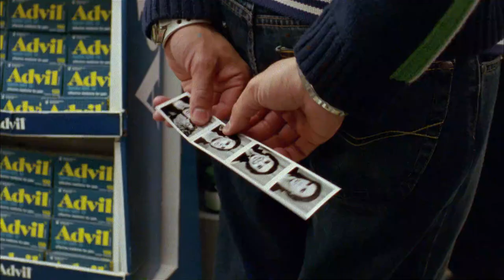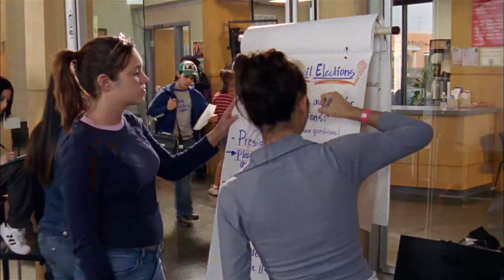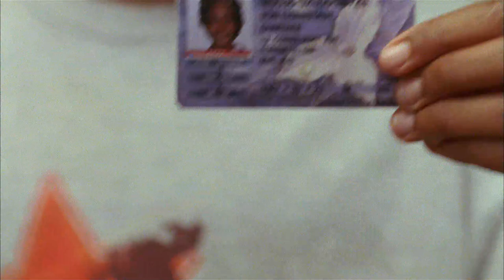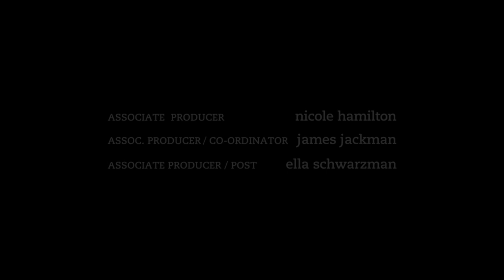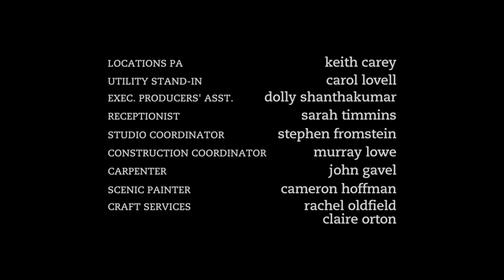Degrassi: The Next Generation - King Of Pain